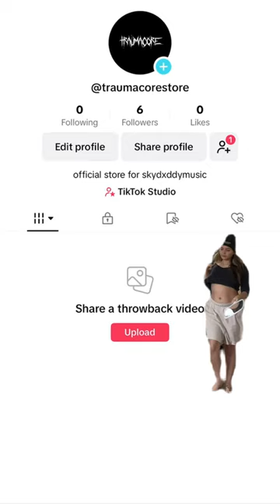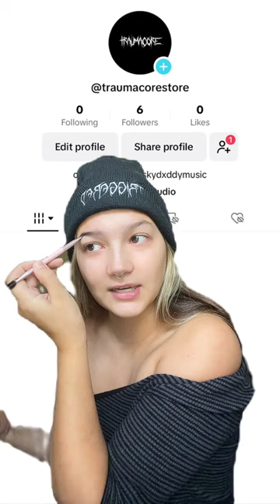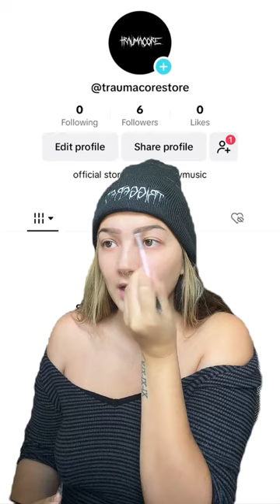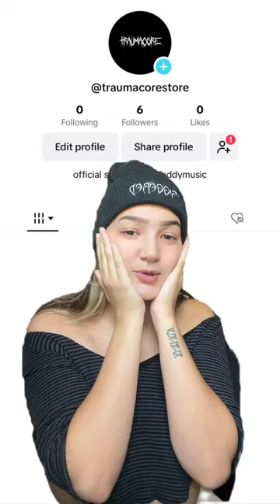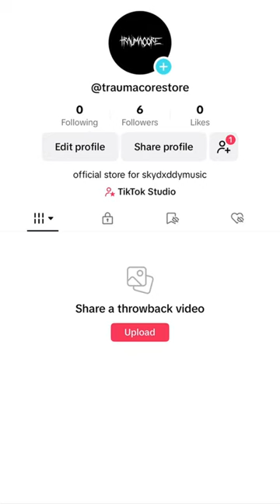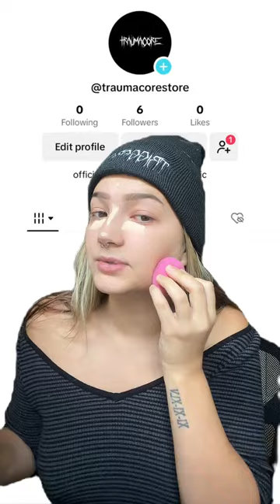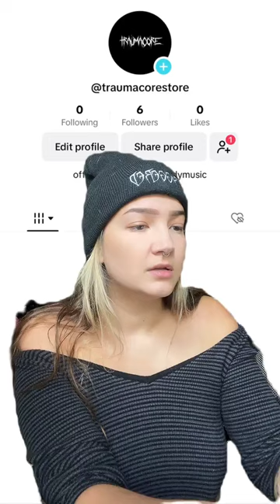Skydxddy (skydxddymusic / Skylar DeMarino) - Tiktok Live - 240829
Skydxddy (skydxddymusic / Skylar DeMarino) - Tiktok Live - August 29, 2024